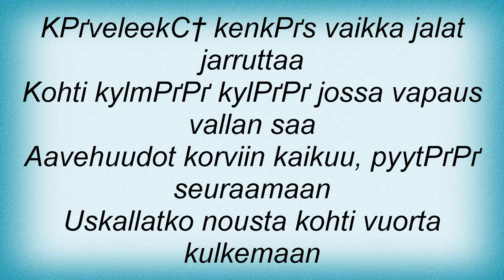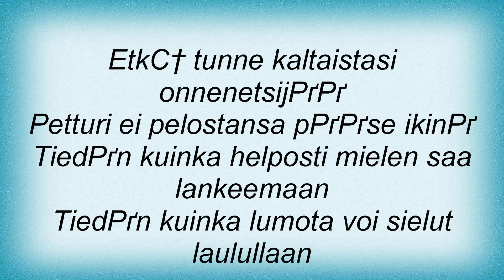Indica - Vourien Taa Lyrics